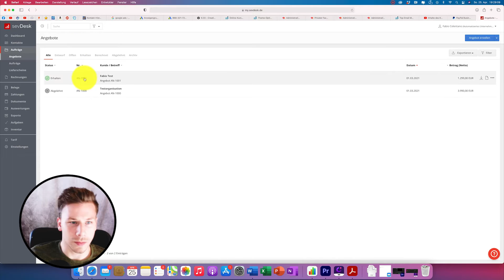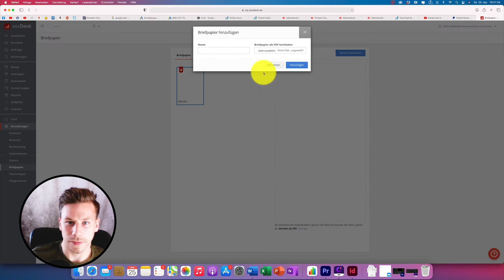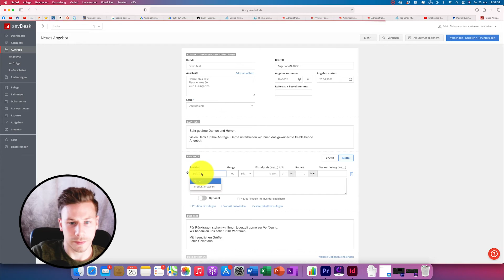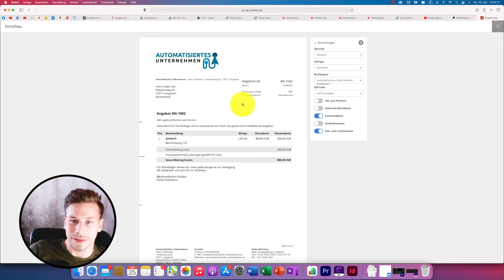SevDesk Briefpapier // Eigene Vorlagen verwenden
Wie Du dein eigenes Briefpapier in SevDesk einbindest.

Du bezahlst bei Klick auf diese Links nicht mehr, hilfst mir aber dabei solche Videos weiter produzieren zu können.

In diesem Video zeige ich Euch, wie Ihr Euer eigenes Briefpapier für den E-Mail-Versand und den Druck in SevDesk verwenden könnt. Damit spart Ihr Euch extrem viel Druckkosten und könnt Änderungen schnellstmöglich einarbeiten.

00:00 - Intro
00:30 - Schritt 1: Briefpapier als pdf hochladen
00:53 - Schritt 2: Ansicht testen
01:28 - Schritt 3: Briefpapier anpassen
01:59 - Schritt 4: Briefpapier neu hochladen
03:20 - Weitere Tipps zum Briefpapier